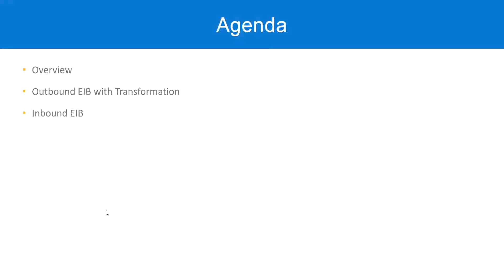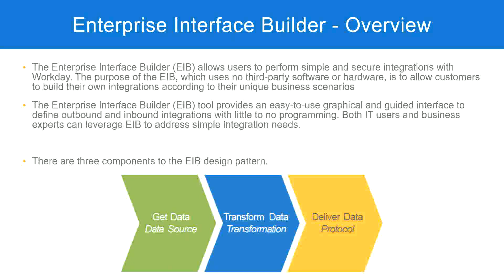EIB Overview In Workday HCM